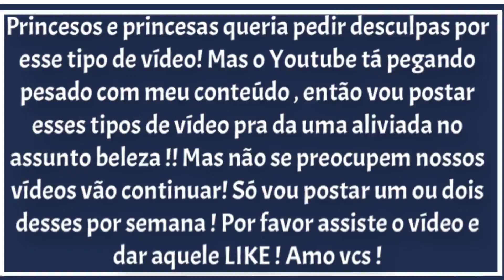Véi que sabe abanar 😁😁😁